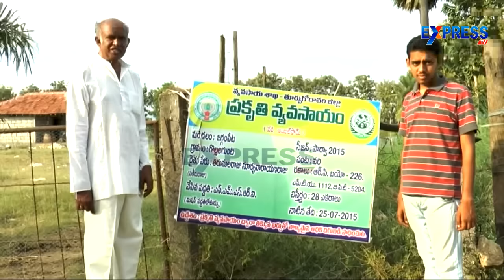Natural Farming by Suryanarayana Raju - Express TV